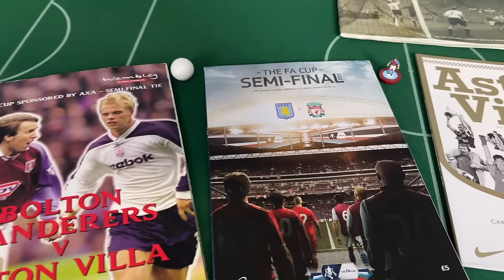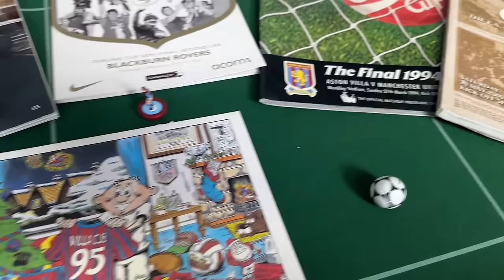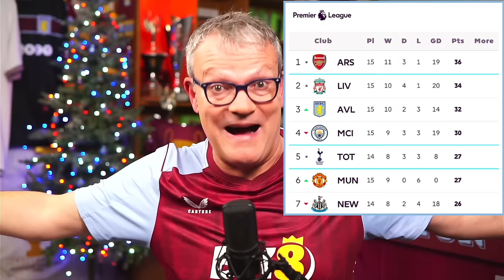English Premier League | Aston Villa vs Manchester City | The Holy Trinity Show | Episode 145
Which superlatives should we start with?  Unai Emery's men saved their very best for his 50th game in charge, as Villa slayed the first of two dragons in a very challenging week.  Was it the best performance under the Basque tactician?  How did he manage to finally get one over on his nemesis countryman Pep Guardiola?  Pete the Canadian Villa fanatic looks back on one for the ages.  A complete performance from tip to tail, that featured several key moments and issues that Villa can now use as a reference, as they carry on their "cult-like" run...especially at Fortress Villa Park.  Sit back, enjoy something special...and let's delve into some Aston Villa chat!

If you are looking to connect with 24-7 Services UK for a project or emergency, you can fill out an on-line form here; or depending on your location, call direct; Birmingham: 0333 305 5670 Manchester: 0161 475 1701 and Liverpool: 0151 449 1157